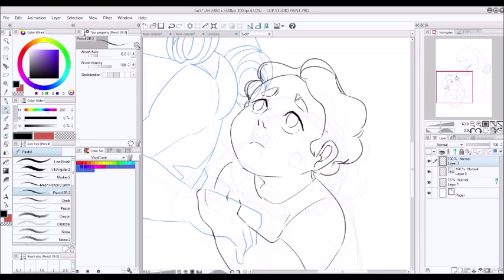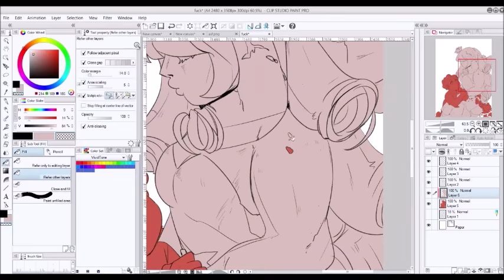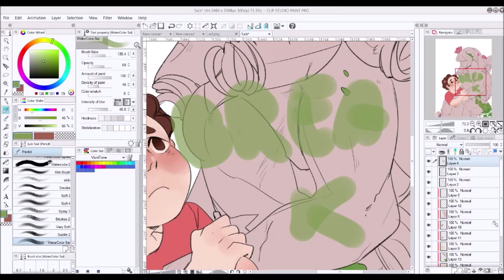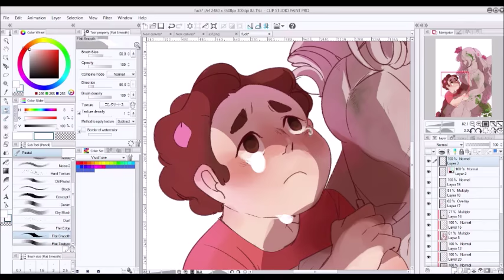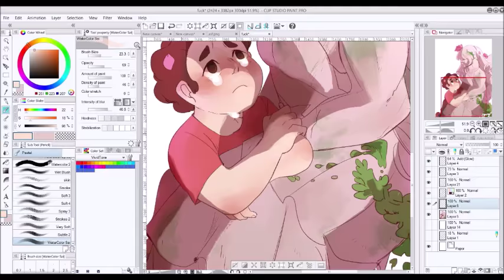(STEVEN UNIVERSE SPEEDPAINT) A Hug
THIS TOOK A REALLY LONG TIME TO EDIT.. ive learned my mistakes ;;;;;; i apologize if the quality is bad!

Music used in this video, to which I claim no credit:
Love Like You (Full Edit)